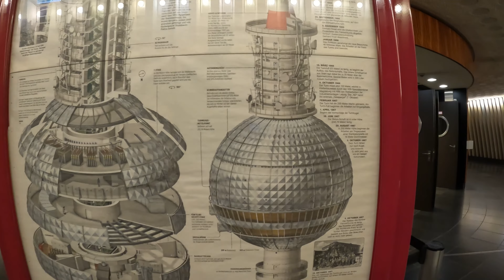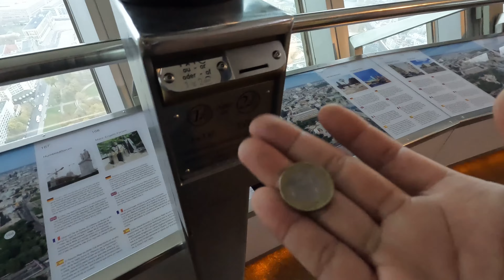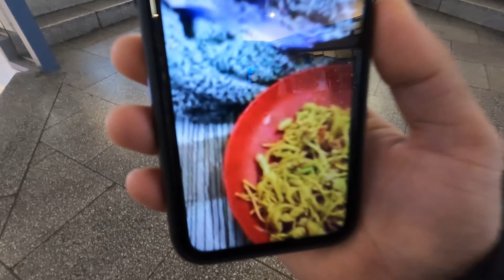"Berlin's🇩🇪 The Berliner Fernsehturm